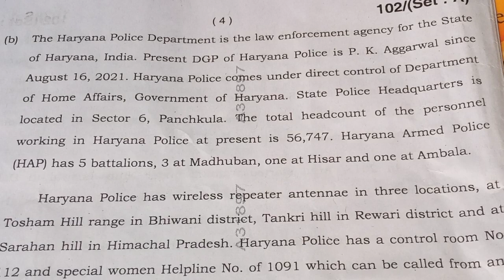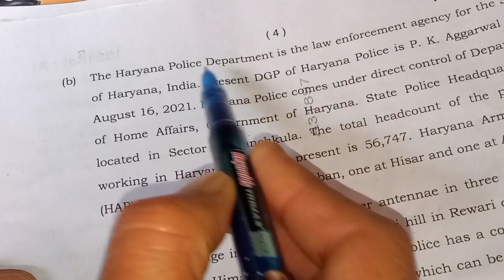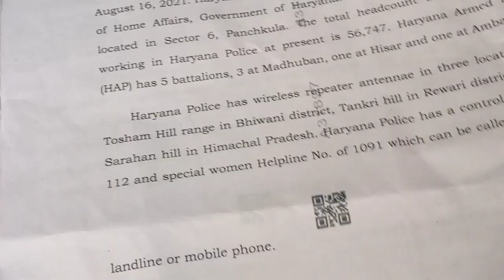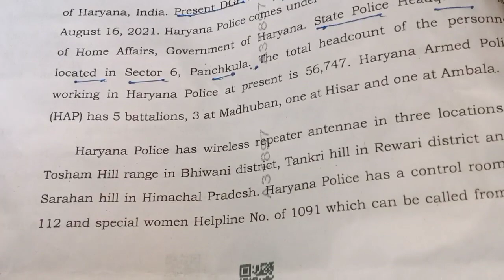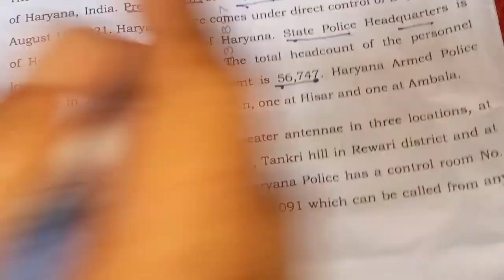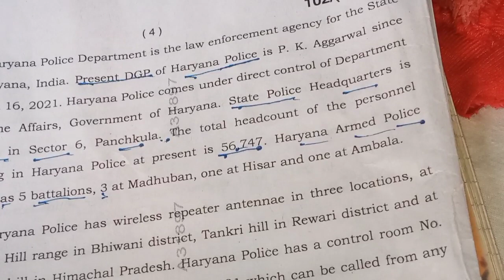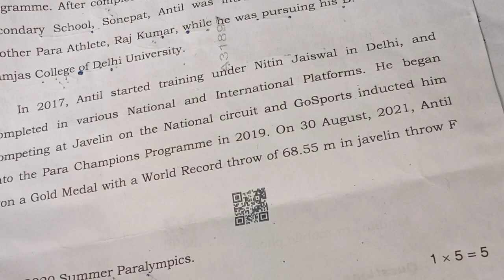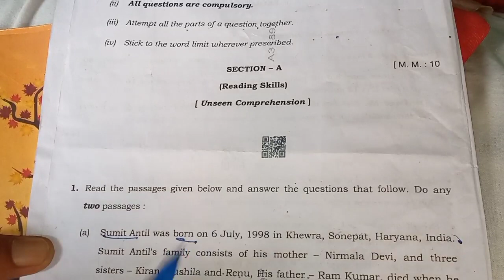Unseen passage in English trick ||Comprehension Passages Tricks || in class 8/9/10/12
Hi,

This video is going to be a game changer for you because in this video we are providing you comprehension/Unseen passage trick. We have noticed that students spend a lot of time to solve the unseen passage and leave other important sections.
 But after watching this video you will get expertise and will save precious time in the exam. Watch this video and develop your understanding regarding unseen/comprehension passage and earn marks. Start learning it in Real awaz.